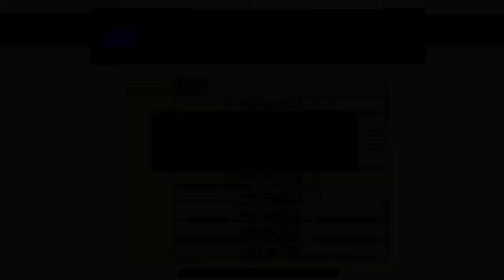Wolfenstein 3D with The Adventure of Himmler SS.Level 19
Level 19:Castle 4